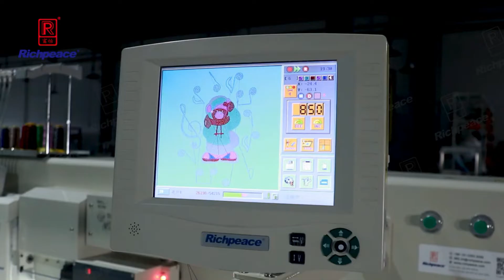Richpeace mixed chenille embroidery machine富怡电脑混合毛巾绣花机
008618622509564